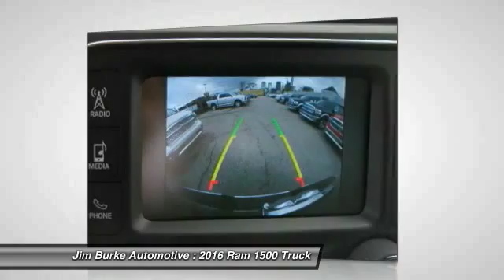2016 Ram 1500 Birmingham AL DT16233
2016 Ram 1500 Tradesman

New Arrival This 2016 Ram 1500 *Popular Color* All of our vehicles are researched and priced regularly using LIVE MARKET PRICING TECHNOLOGY to ensure that you always receive the best overall market value. Jim Burke!  Where THE SALE NEVER ENDS! Call Dealer to confirm availability, and schedule a hassle free Test Drive.